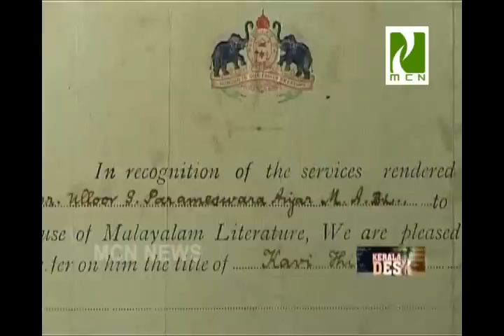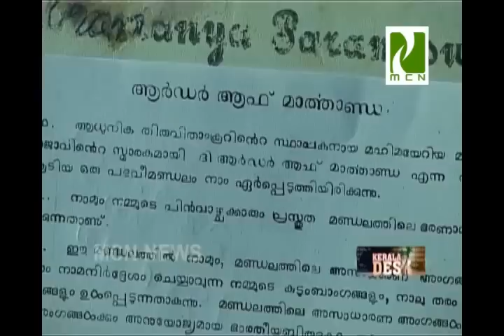Uloor S Parameshvarayyer.flv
Good morning India,Good evening America.This channel is dedicated in providing American malayalees with information about things that happen around you.Why we made this channel?Well most of the malayalees in America live a very busy life and don't get time to watch television at home and are unable to know what is going on around them.Most of the elderly American malayalees are unable to properly understand the standard American pronunciation,so they too are deprived from information.So what we do is provide information in our mother tongue.